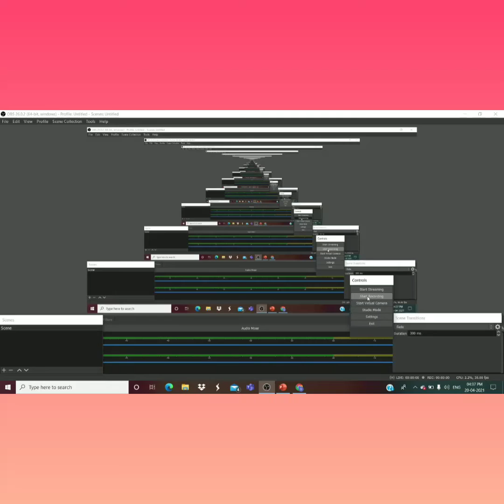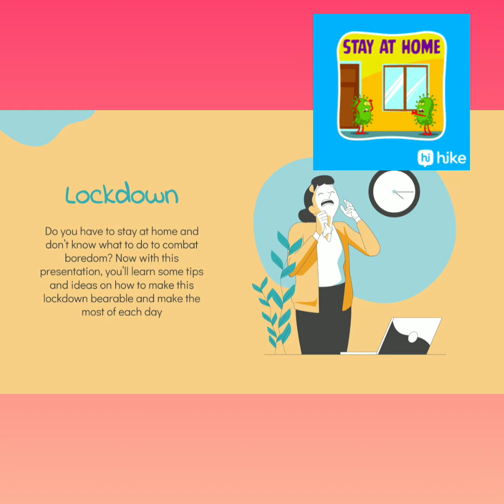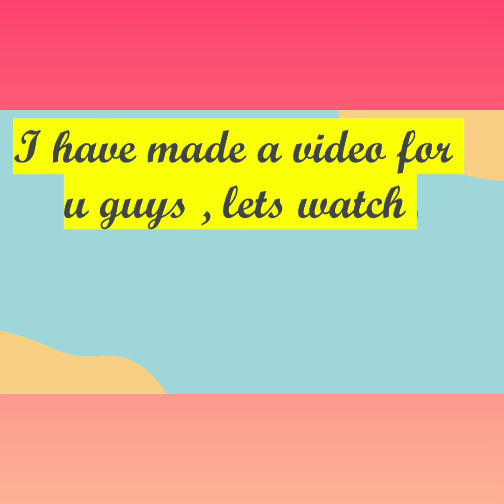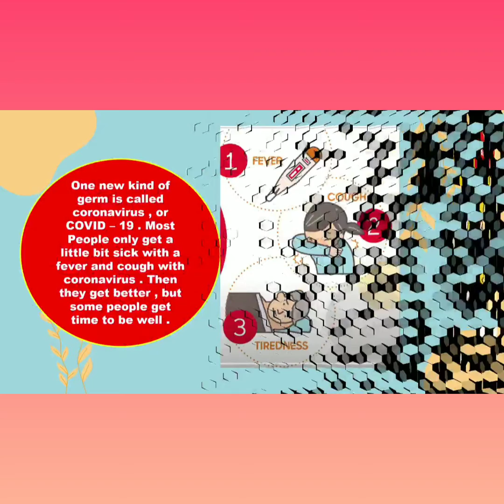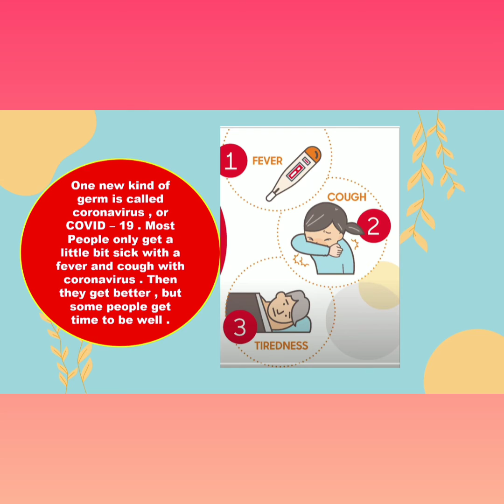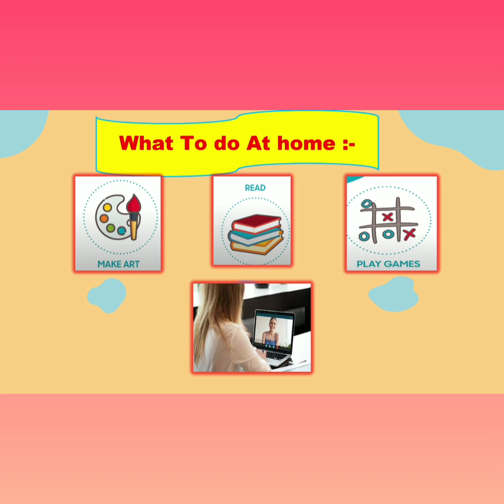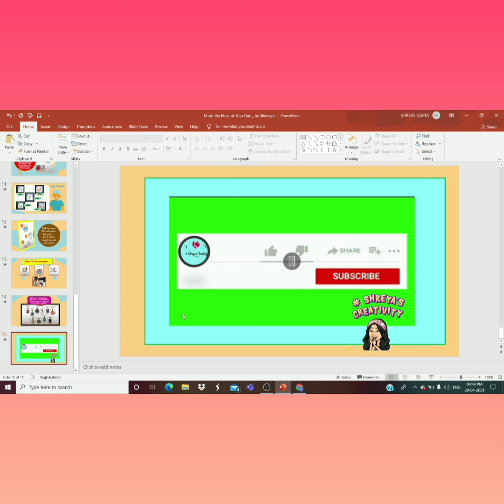Stay Home Stay Safe !!!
hey guys
and wait Bhai !
also comment down that did u liked the video of covid which I made ok .
thks